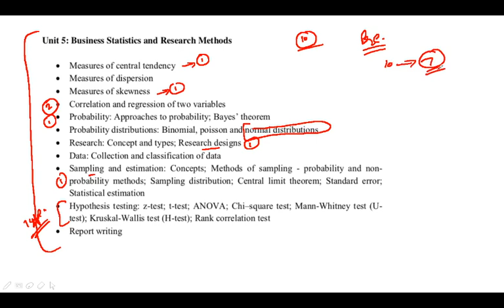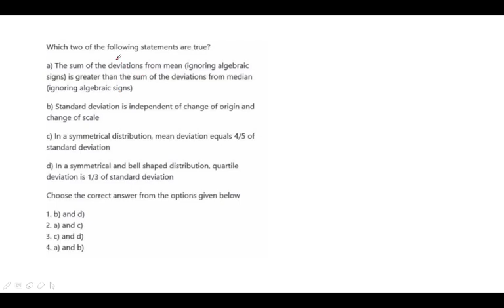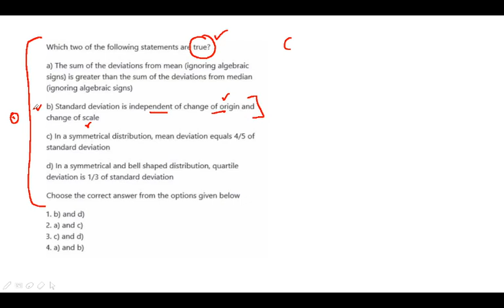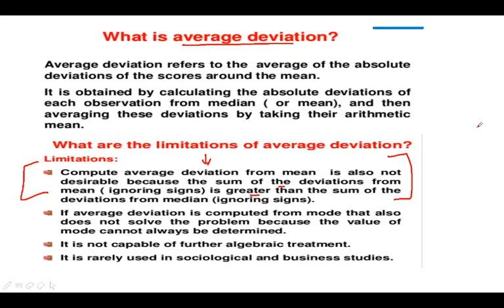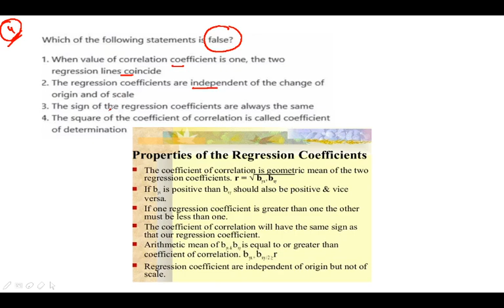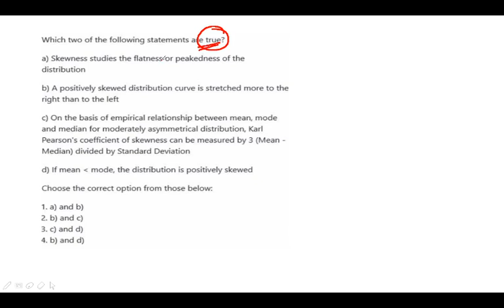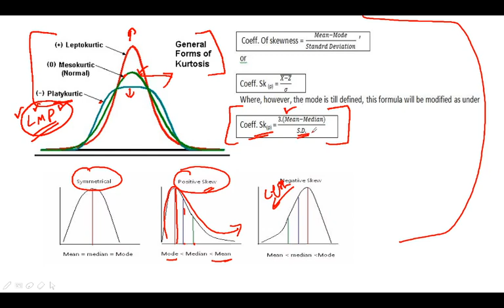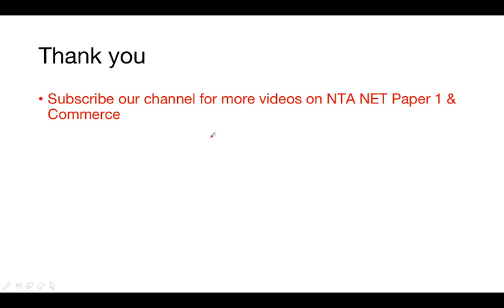Business Statistics questions of Dec 2019.